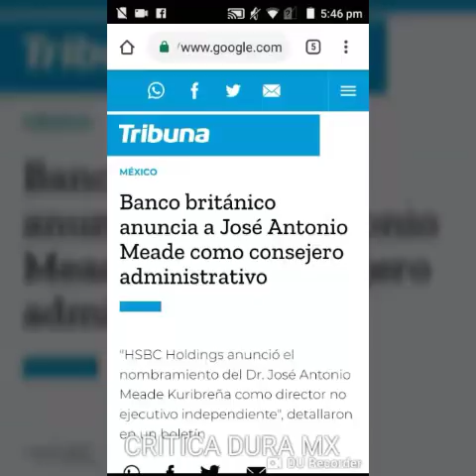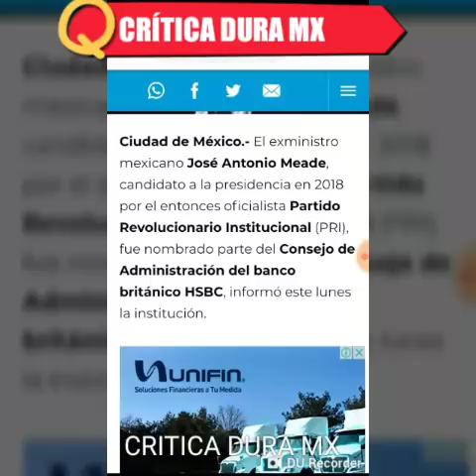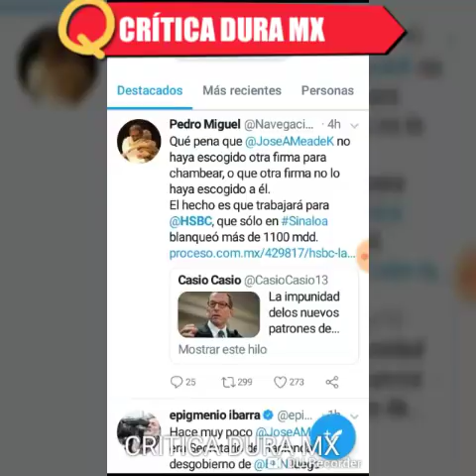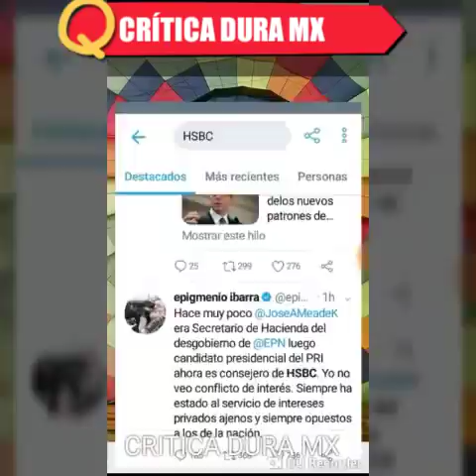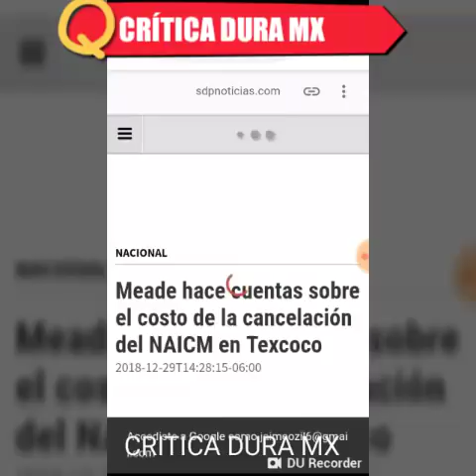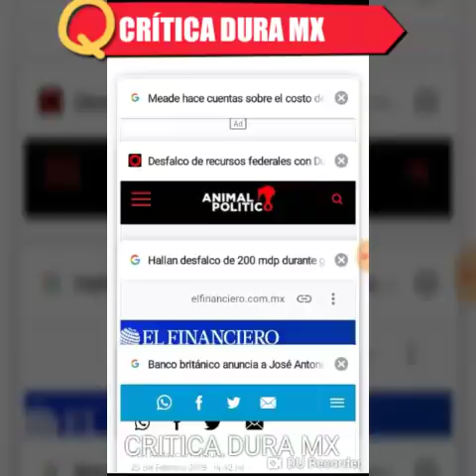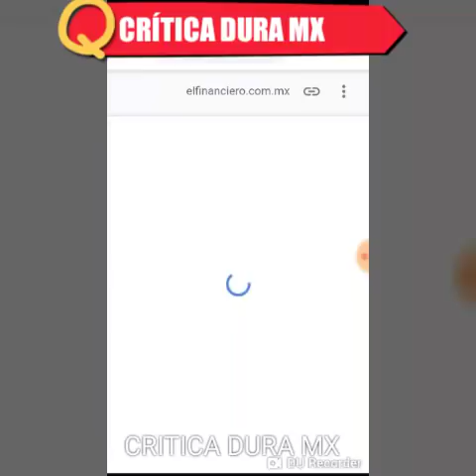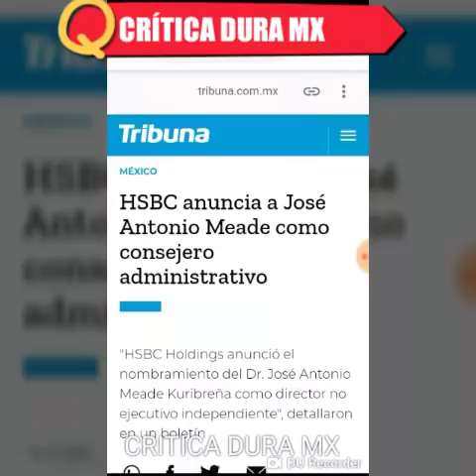¡TRUENAN REDES! Ante nombramiento de Jose Antonio meade para ocupar consejo de HSBC!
Publicado el 25 de Febrero de 2019